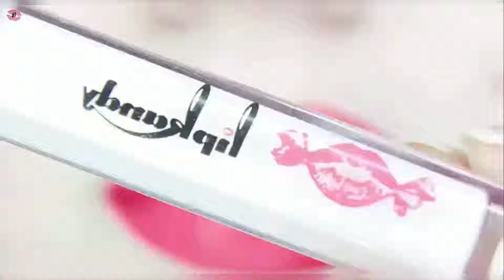Lip Art Tutorial Compilation Jun 2018 | Part 22 | Lips Beauty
This is my new lip art compilation part 22.This tutorial is for small lips because with the help of this lip art compilation you can apply any lipstick on your lips.This lip art compilation based on creative lip art which include latest lip art ideas in it.Hope this video help you a lot to make you lips beautiful.If you like my video then please subscribe my channel for more videos.